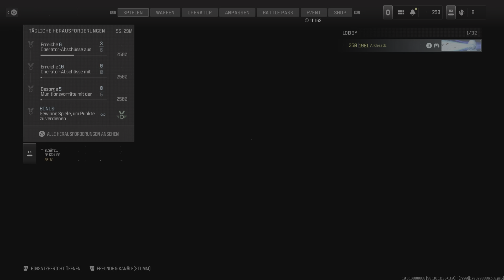Call Of Duty: Modern Warfare 3 - 2. Nahkampfwaffe Unbezahlbar-Tarnung @ Herrschaft auf Shipment